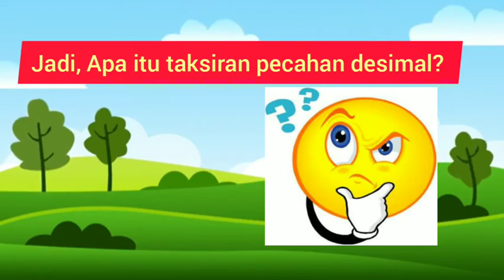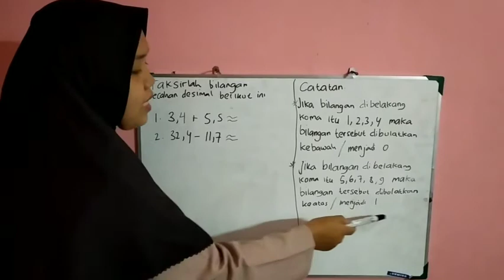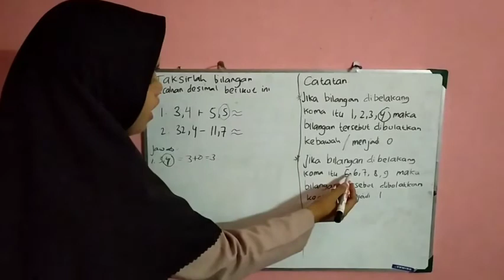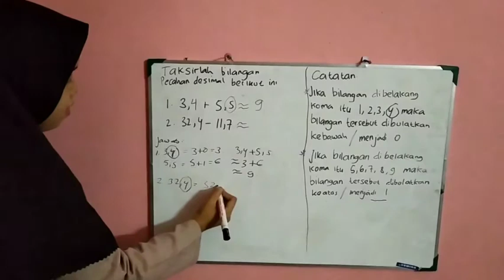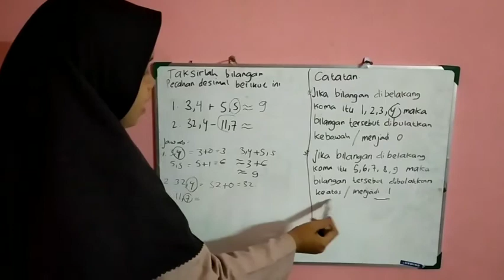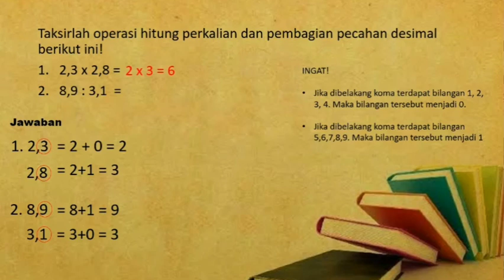Penaksiran bilangan pecahan desimal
Pelajaran matematika kelas 4